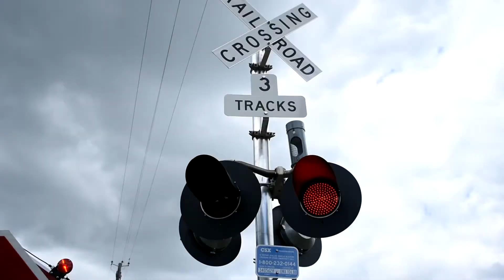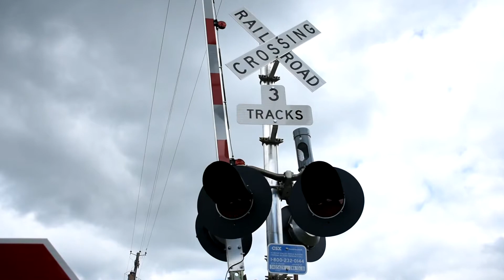1080p HD: National Train Day Railfanning NW GA and Chattanooga, TN 5/13/17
Description coming later...